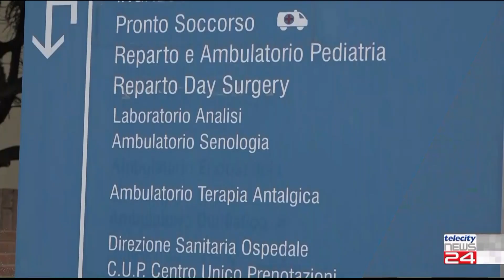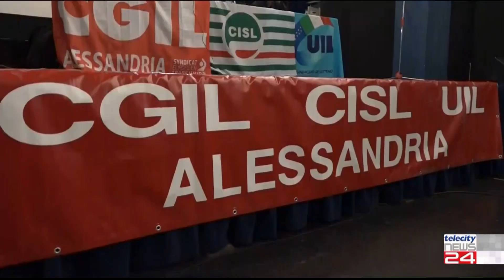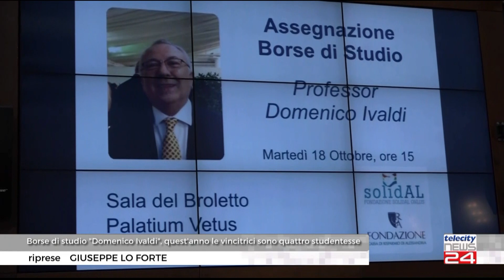TG del 19/10/22 - Edizione delle H18